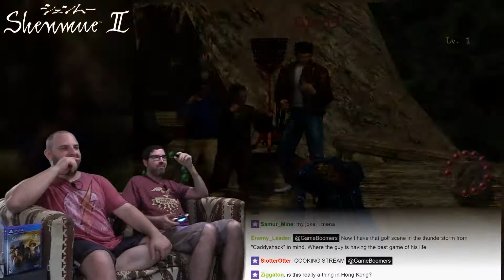Shenmue 2 #13 -- Dave's Sickness! -- Game Boomers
The new TV really is a sight to behold.  Shenmue on 64 inches, boys.

So much for relaxing in between E3 conferences...

Our playthrough of Shenmue continues with SHENMUE 2!  We played the original Shenmue about two years ago on the Dreamcast, back before the Shenmue collection released on the PS4.  This time, though, we're using the collection, because unlike the original Shenmue, Shenmue 2 never really got a good english release.  The definitive Dreamcast version never got released in english, instead we got a port to the original Xbox that was notoriously buggy.  But now, finally, with the release date of Shenmue 3 fast approaching, we can finally continue with the series.  Let's go!

Naomi's first few attempts aren't necessarily the greatest runs of all time.

BTC:bc1q6udqgvfm9uaj59l24ut7f73wvsfu707kk6pn3m